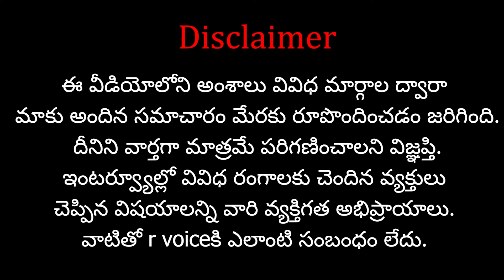చిన్న పిల్లలు.. పెద్ద మనసు..మీ అందరికి సెల్యూట్.. | R Voice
Our Other Channels:

  Shasta Bhakthi: Shasta Bhakthi - YouTube

Name: Shasta Media Networks
Ac No: 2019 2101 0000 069
IFSC Code: UBIN 0920 193
Bank: Union Bank of India
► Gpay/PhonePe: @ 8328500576